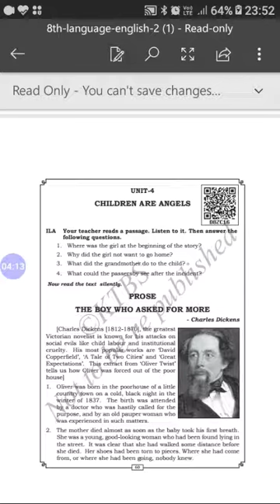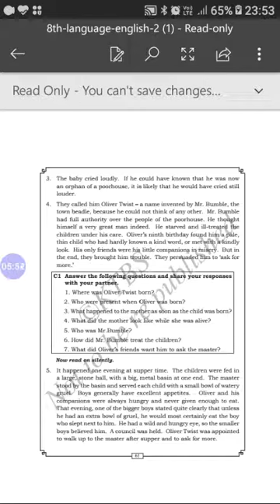8th English part 1